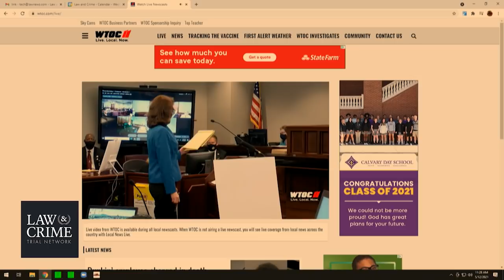Ahmaud Arbery Hearing Day 1 Part 1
Gregory McMichael, 64, son Travis McMichael, 34, and neighbor William Bryan, 50, are accused of chasing down the victim in a tragic confrontation on Feb. 23 in Brunswick, Georgia.

The question before the court is: Is this murder? Prosecutors and attorneys for Arbery’s family say yes. The McMichaels chased the victim in a Ford F-150, while Bryan drove a Chevy Silverado pickup truck, authorities said. Bryan filmed while father and son confronted the 25-year-old Arbery, and Travis shot the victim with 12-gauge shotgun, according to the indictment obtained by Law&Crime.

At the time of the killing, Gregory McMichael allegedly told police that they believed Arbery was involved in several burglaries in the area. But there was only one reported burglary in the area in recent weeks: a January 1 alleged theft in which a gun was stolen from a pickup truck outside Travis McMichael’s home.

911 audio from shortly before the shooting showed a caller reporting a black man in a white T-shirt at a nearby house under construction.